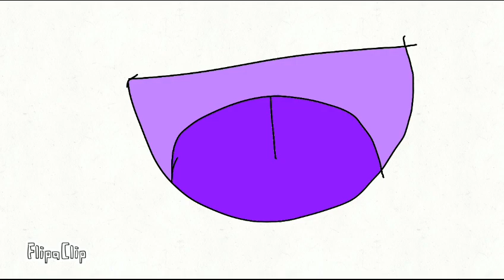Bye Lenna problems (meme)